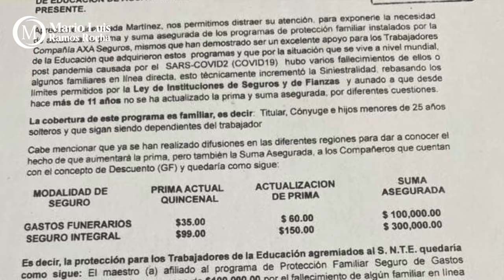Crónica del Poder/Robo al magisterio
Robo al magisterio

Aguascalientes, Ags. 27 octubre 2023.- Un nuevo escándalo estalló la mañana de ayer al interior del magisterio de Aguascalientes, al percatarse sus integrantes que, de manera inopinada les aplicaron un incremento de 258% en el descuento que, vía nómina les realizan por concepto de gastos funerarios.
Y es que, originalmente los trabajadores de la educación contrataron este seguro a través del SNTE, donde les juraron y perjuraron que les descontarían solo 99 pesos, cantidad más que aceptable. Sin embargo, todo fue un engaño, pues sin decir agua va, ese pago se elevó a 354 pesos por quincena, es decir 708 pesos cada mes.
Grande fue su sorpresa al descubrir que ese aumento fue solicitado por Ramón García Alvizo de manera directa a la directora del IEA, Lorena Martínez, mediante un oficio turnado el 18 de julio del presente año. Y por supuesto que ninguno de los maestros fueron avisados, solo les comenzaron a rebajar la nueva cantidad directamente de sus pagos.
Por si fuera poco, ese descuento les fue aplicado a pesar que, como es de todos conocido, Ramón García Alvizo es un dirigente espurio, al haber concluido en marzo pasado el periodo para el cual fue elegido y, en los hechos, sus acciones y su firma son nulas de pleno derecho, por lo cual la petición no debió ser admitida por su socia y cómplice Lorena Martínez Rodríguez.
Por cierto, llama la atención que, tras quedar al descubierto esta acción Ramón García Alvizo y Lorena Martínez se reunieron ayer en horario laboral y en las instalaciones del IEA, dejando como evidencia una fotografía donde Lorena plasma sospechosos logotipos y frases que más bien parecen propios de una campaña política y no de una reunión institucional.